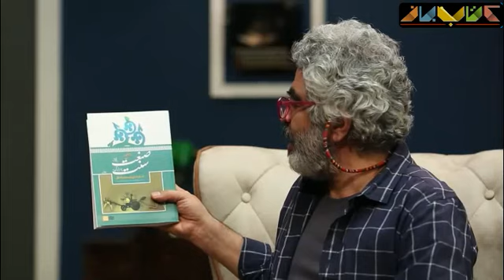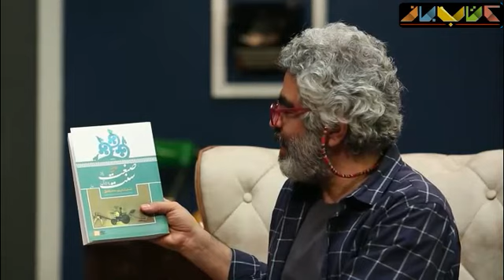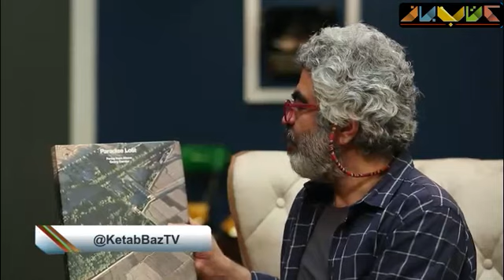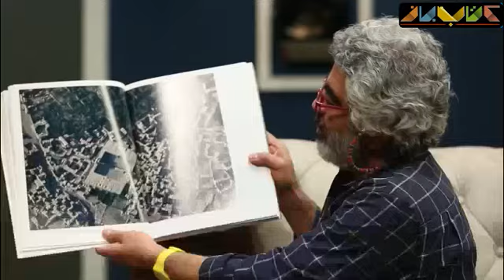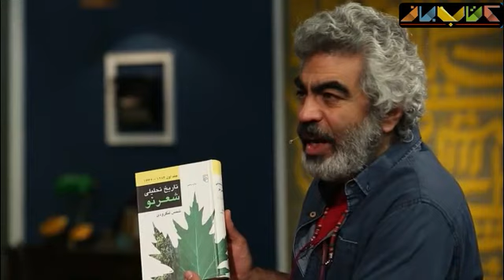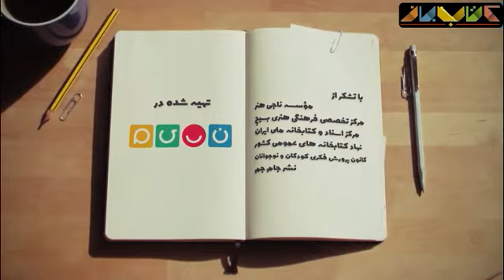چند نقطه زیبا برای سفر به پیشنهاد جواد قارایی راوی مستند ایرانگرد را در برنامه کتاب باز ببینید.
جواد قارایی راوی مستند "ایرانگرد"، مهمان سروش صحت در برنامه کتاب باز

ایرانگرد، یک مجموعهٔ مستند تلویزیونی است که در آن طبیعت بکر و شهرها و روستاهای مختلف ایران و شیوهٔ زندگی مردم عشایر و روستاهای ایران معرفی شده‌است. جواد قارایی کارگردان، تهیه‌کننده و راویِ این مستند تلویزیونی برای تهیه این برنامه با یک تیم فیلم‌برداری حرفه‌ای به شهرها و استان‌های مختلف ایران همچون چهارمحال و بختیاری، گیلان، خراسان جنوبی، لرستان، هرمزگان، سیستان و بلوچستان، بوشهر، خوزستان، مازندران و کرمان و استان‌های دیگر سفر کرده و به روایت زندگی و آداب و رسوم ساکنان این مناطق می‌پردازد.

این برنامه دیدنی رو از دست ندید و برای مشاهده قسمت های دیگر کتاب باز و کتاب های صوتی جذاب با بالاترین کیفیت، در کانال ما سابسکرایب کنید.